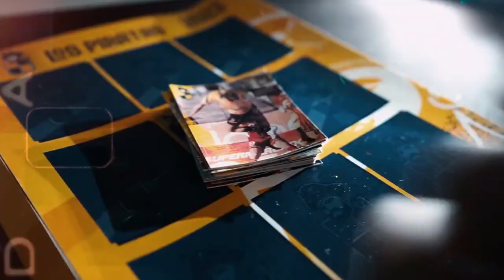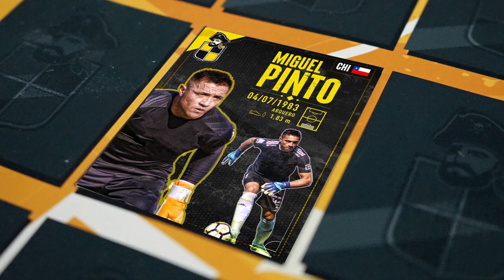MIGUEL PINTO DESEMBARCA EN EL PUERTO PIRATA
El último martes del año comenzó con la confirmación de Miguel Ángel Pinto Jerez como nueva incorporación del AURINEGRO, de cara al torneo de Primera División 2023.

¡Bienvenido a bordo! ¡Fuerza y Coraje es la consigna!